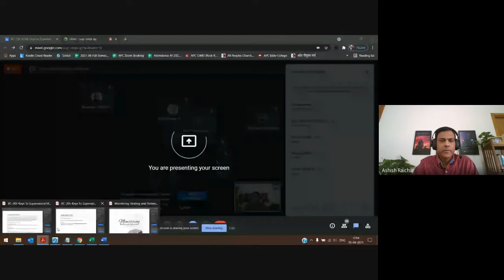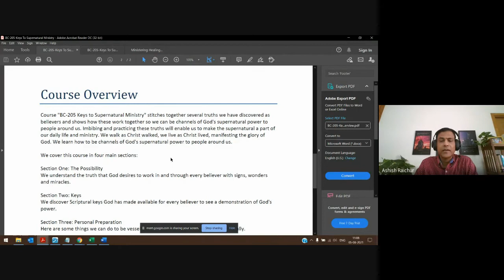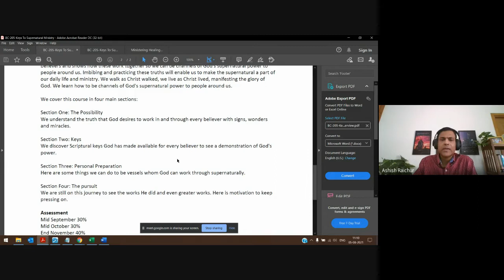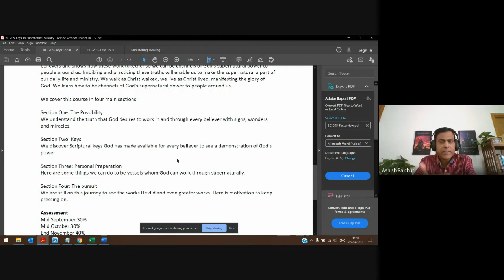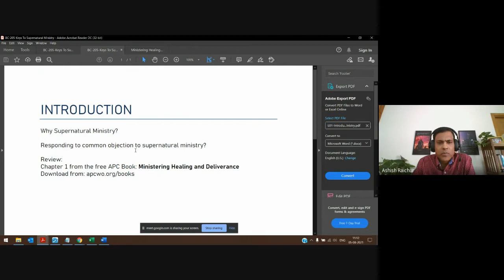Keys to Supernatural Ministry | Lecture 01 : BC205-KSM-20210805